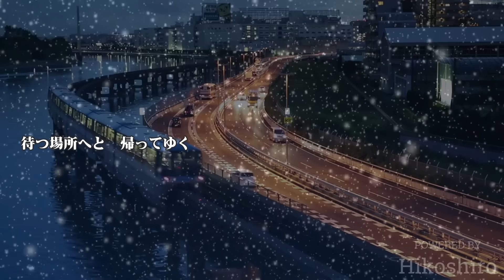MIDNIGHT FLIGHT -ひとりぼっちのクリスマス・イブ (Wasted Tears/1989)／浜田省吾